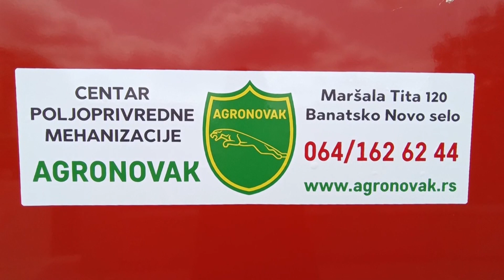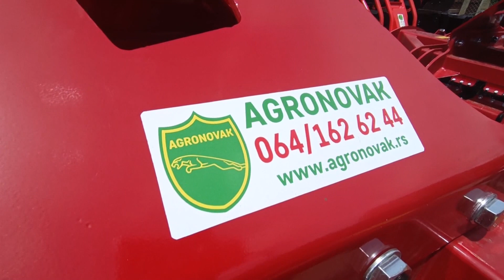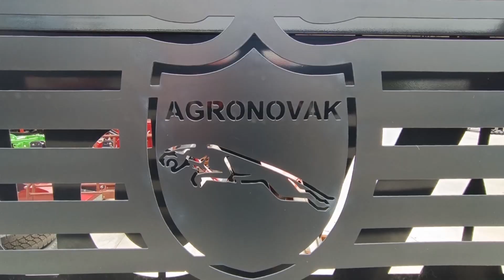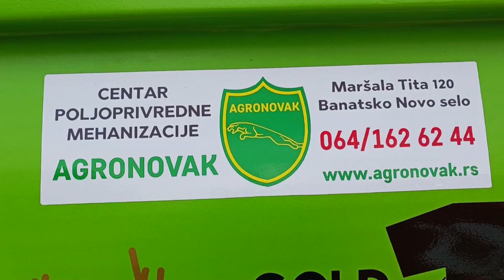POSETA KOMPANIJI AGRO NOVAK BNS